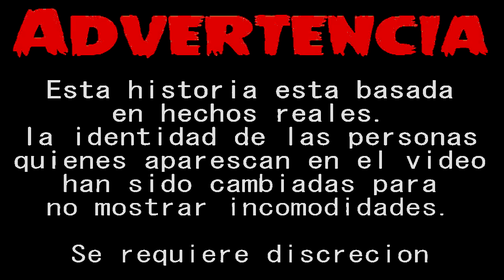Creepypasta - Lagrima De Perro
Lagrima De Perro

¿Te haz preguntado el porqué los perros ladran tan seguido, siendo que no hay nadie en su alrededor?
eso puedes apreciar tu mismo/a cuando lo vez.
pero. lo que ve el perro, es algo mas de lo que nosotros como seres humanos podemos llegar a visualizar.
Personas que intentaron hacer esto, han sufrido paros cardiacos hasta el punto de matarlos. Si logran salvarse, tendran en claro, no querer volver a sus casas, con ya saber... lo que pueden ver.

Saludos Gente!